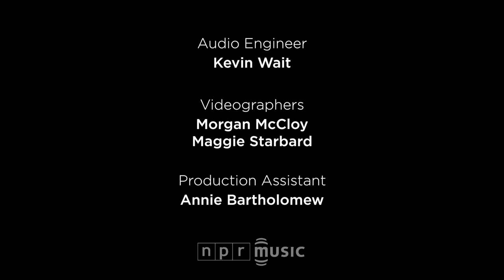Chadwick Stokes: NPR Music Tiny Desk Concert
His songs feel familiar; they're old friends before the first play is done. They'd fit nicely on a mix alongside Paul Simon or the McCartney side of The Beatles. But the songs of Chadwick Stokes aren't throwbacks so much as timeless tunes — paintings with words and crafty melodies with changing keys and colors.

The first time I heard Stokes' solo music — he's also the singer for the bands Dispatch and State Radio — came at the top of this year with the release of The Horse Comanche, a brilliant collection of songs filled with simplicity and orchestrations reminiscent of Beatles producer George Martin. Stripped to their core, these tunes still feel strong, making this a great introduction to a talent who deserves a wider audience. --  BOB BOILEN

Set List
"Pine Needle Tea" 0:00
"Horse Comanche" 4:05
"I Want You Like A Seatbelt" 11:20

Credits
Producers: Bob Boilen, Maggie Starbard; Audio Engineer: Kevin Wait; Videographers: Morgan McCloy, Maggie Starbard; Assistant Producer: Annie Bartholomew; photo by Morgan McCloy/NPR